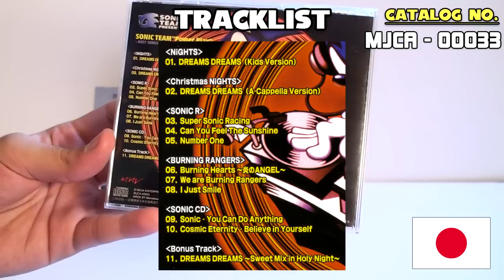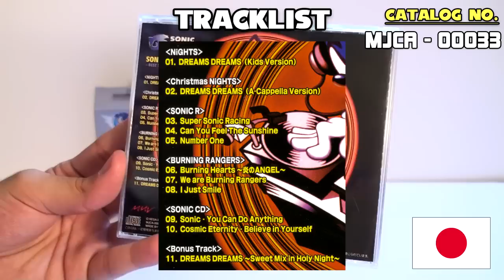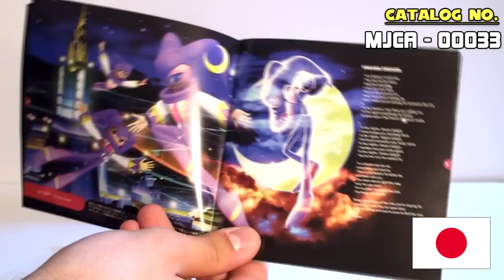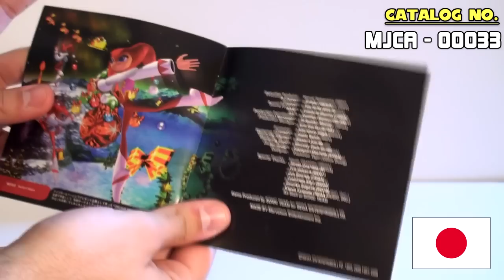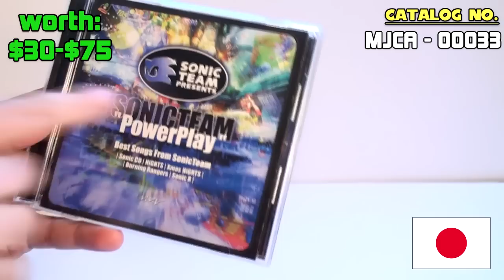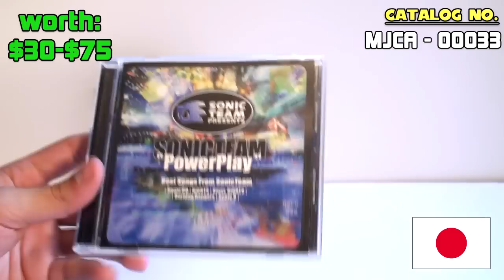Sonic Music Releases - SonicTeam "PowerPlay" ~Best Songs from SonicTeam~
Although more of a "Sonic Team" item than a "Sonic the Hedgehog" item specifically, SonicTeam PowerPlay ~Best Songs From SonicTeam~ is a compilation of Sonic Team songs, a few of which are from Sonic CD, Sonic R, and Sonic Adventure!

All soundtracks/music releases I'll be showing come from my own personal collection, which I've been building up for the past couple years. I love collecting and talking about Sonic music (and music in general) so I'm very excited to make this series as an outlet to talk about and show off the soundtracks Sonic has had throughout his history - and there's a lot of em!